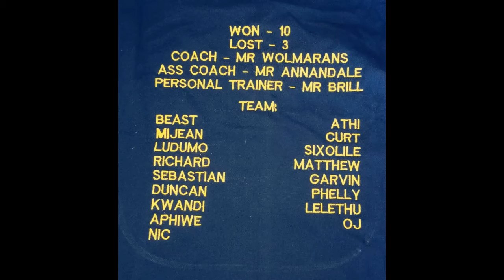Graeme College Rugby 2nd XV 2016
Graeme college 2nd XV.
Played 13
Won 10
Lost 3